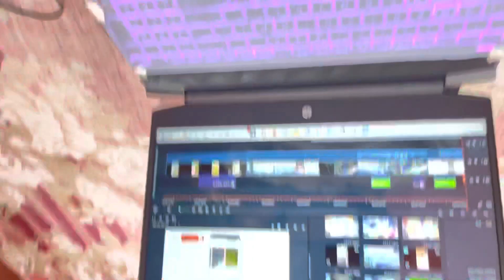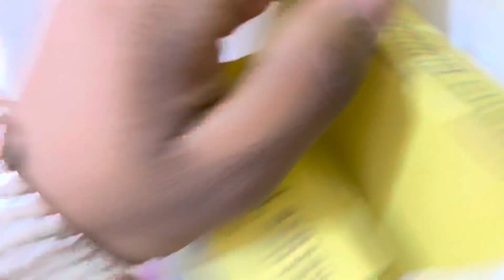Celebrating 🥳 Diwali 🪔With My Family 😊😍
I hope you enjoyed this viedo

Hit likes.

Lots of ❤️❤️❤️❤️